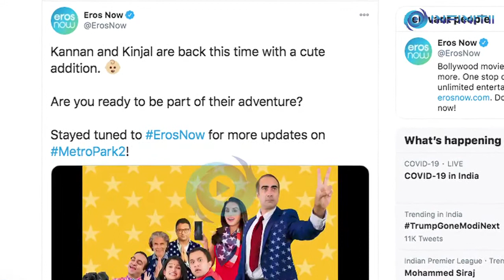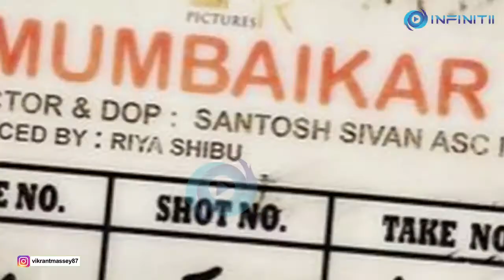Metro Park 2 to release on 29th Jan | An Eros Now Original Series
Eros Now is coming up with the second season:  'Metro Park 2' which will release on 29th January. Trailer of the show will be released on 22nd January.
The official handle of Eros Now shared the teaser of the show and wrote:
"Kannan and Kinjal are back this time with a cute addition. Are you ready to be part of their adventure?
Metro Park revolves around the members of a Gujarati Family settled in New Jersey, USA. The show was shot across the US and stars Ranvir Shorey, Purbi Joshi, Sarita Joshi, Gopal Dutt, Milind Soman, Omi Vaidya and Vega Tamotia in pivotal roles. First season was hit amongst the audience and now the team is all set for its second season.
The show has been written by Ajayan Venugopalan and directed by Abi Varghese and Aajayan.
Meanwhile on the work front, Ranvir was last seen in 'Lootcase' and will next be seen in Santosh Sivan's 'Mumbaikar'. The shoot of the film has started and it will feature him, Vikrant Massey, Vijay Sethupathi, Sanjay Mishra, Tanya Maniktala and Sachin Khedekar.